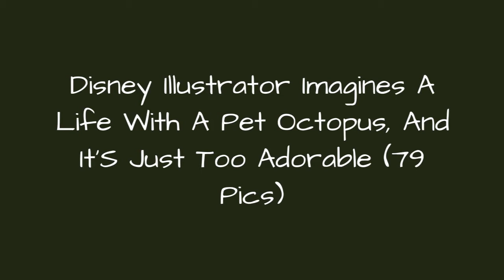Disney Illustrator Imagines A Life With A Pet Octopus, And ItS Just Too Adorable (79 Pics) ☺️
By day, Brian Kesinger is a story artist at Walt Disney Animation Studios and by night he's an author and illustrator of Walking Your Octopus. Kesinger masterfully blends the Disney world with the steampunk style and imagines exciting adventures of a very unlikely friendship.The main characters of these cool drawings are Victoria and her exotic pet - octopus named Otto. "Everyone can relate to having a pet," Kesinger says. "What I wanted to do with Otto and Victoria is to ask the question, 'What if your pet was an octopus?' As soon as you use for drawing inspiration, you start to raise humorous scenarios like how hard would it be to housebreak an octopus when they're inking everywhere."From a relaxing tea party on a boat to lighting the candles for the evening, Victoria does everything with her cool pet cephalopod. Scroll down to enjoy this Disney animator's stories, and don't forget to vote for your favorite drawing ideas!
0:00 - Intro
0:00:12 - Otto And Victoria
0:00:21 - Otto And Victoria
0:00:30 - Otto And Victoria
0:00:39 - Otto And Victoria
0:00:48 - Otto And Victoria
0:00:57 - Otto And Victoria
0:01:06 - Otto And Victoria
0:01:15 - Otto And Victoria
0:01:24 - Otto And Victoria
0:01:33 - Otto And Victoria
0:01:42 - Otto And Victoria
0:01:51 - Otto And Victoria
0:02:00 - Otto And Victoria
0:02:09 - Otto And Victoria
0:02:18 - Otto And Victoria
0:02:27 - Otto And Victoria
0:02:36 - Otto And Victoria
0:02:45 - Otto And Victoria
0:02:54 - Otto And Victoria
0:03:03 - Otto And Victoria
0:03:12 - Otto And Victoria
0:03:21 - Otto And Victoria
0:03:30 - Otto And Victoria
0:03:39 - Otto And Victoria
0:03:48 - Otto And Victoria
0:03:57 - Otto And Victoria
0:04:06 - Otto And Victoria
0:04:15 - Otto And Victoria
0:04:24 - Otto And Victoria
0:04:33 - Otto And Victoria
0:04:42 - Otto And Victoria
0:04:51 - Otto And Victoria
0:05:00 - Otto And Victoria
0:05:09 - Otto And Victoria
0:05:18 - Otto And Victoria
0:05:27 - Otto And Victoria
0:05:36 - Otto And Victoria
0:05:45 - Otto And Victoria
0:05:54 - Otto And Victoria